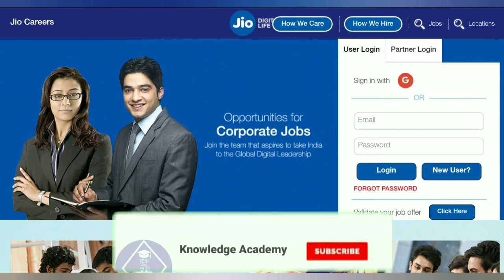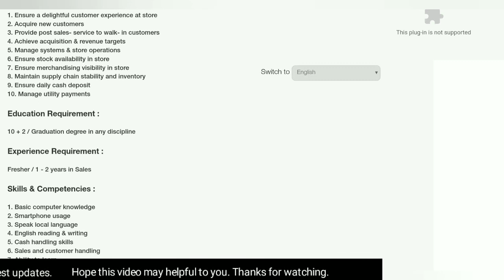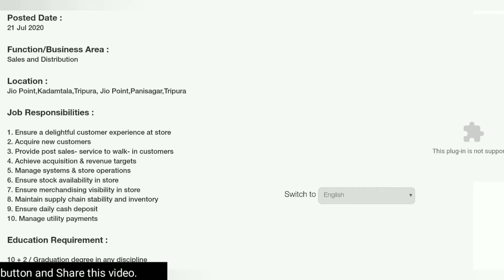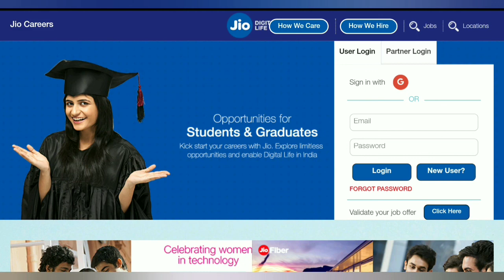ত্রিপুরা রাজ্যের চাকরির খবর 2020||Jio Asst. Point Manager Recruitment 2020 in Tripura||North Tripura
Hello Friends,
In this video, I have discussed about TripuraJob Reliance JioAsst.pointManagerRecuirement2020 4th Week of July 2020 & its Eligibility, How to apply, Mode of selection, Education Qualification, Last Date of Application Submission for the job notification.